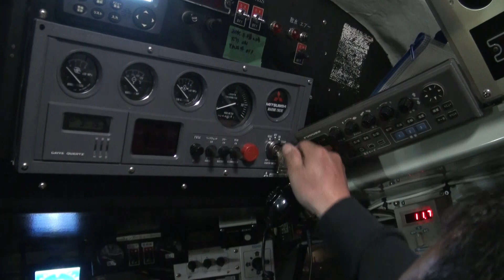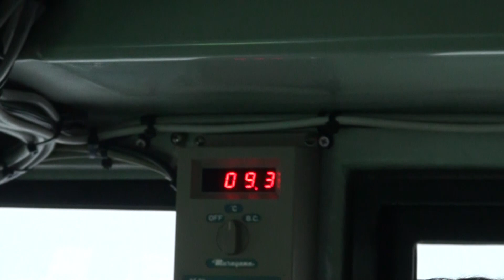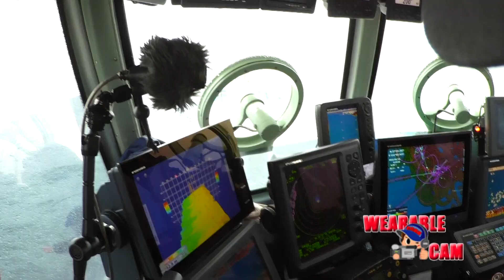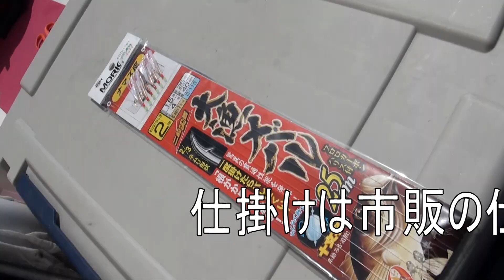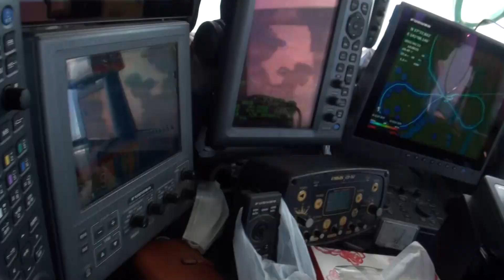マルチビームソナーで黒メバルの入門編～！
[2022釣的動画]サビキ
相馬発釣り船アンフィニー、三ヶ月かけて大幅改造、エンジンも新品８００馬力～！、中でも”マルチビームソナー”が釣り人には嬉しい偽装、コレだけ釣れるなら入門してくださ～い！。